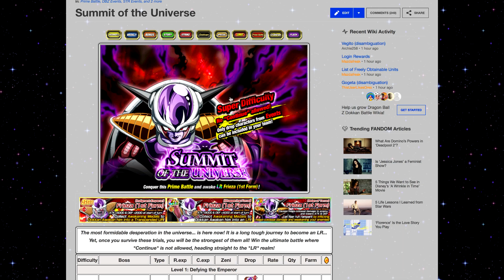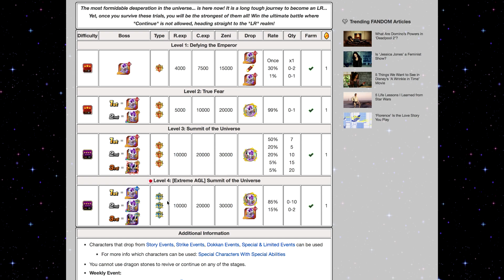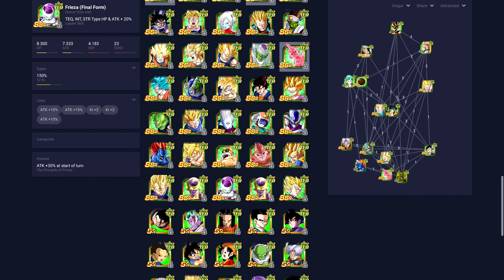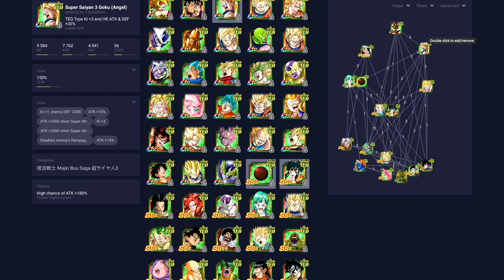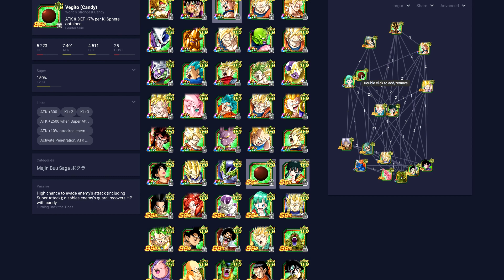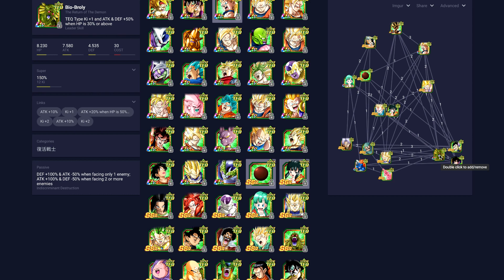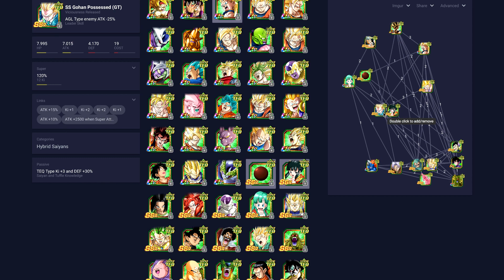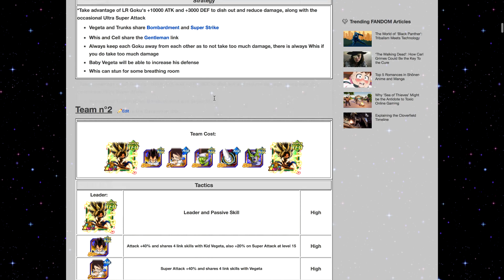Preparandonos para Freezer LR!! | DBZ Dokkan Battle En Español